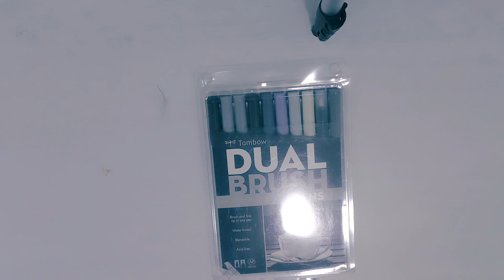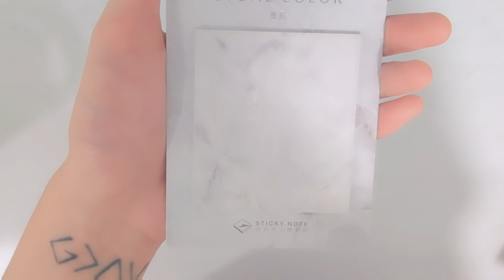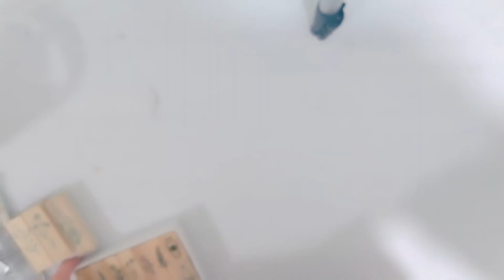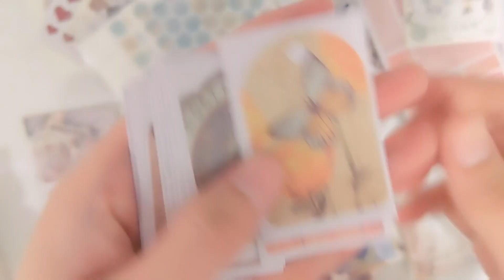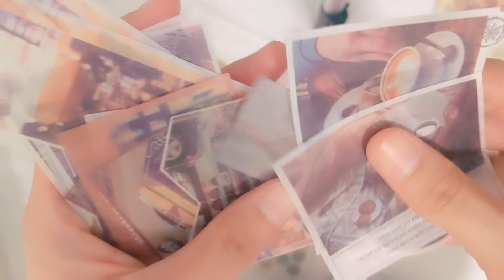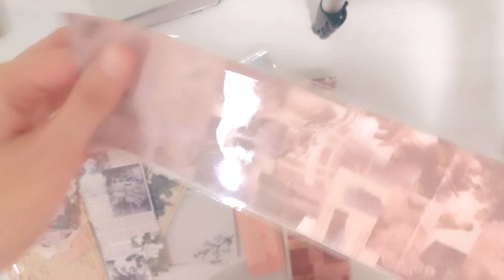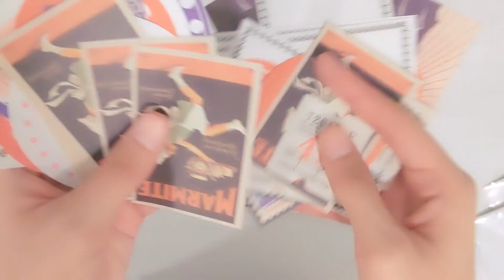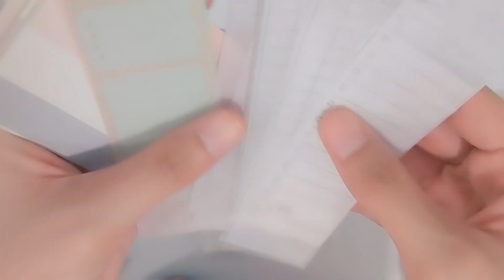STATIONERY COLLECTION [Malaysia]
Hey guys! I want to show you my stationery collection. All items are bought from shopee.my 🌼 Cause i'm a shopee girl. 😅

Please watch it in HD (1090p)